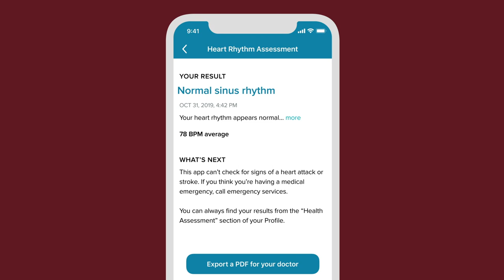Take a Heart Rhythm Assessment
Assess your heart for atrial fibrillation with the Fitbit ECG app and easily share results with your doctor.*

The Fitbit ECG app on Fitbit Sense can help you assess your heart rhythm for early signs of AFib. This how-to video shows you how fast and easy it all works.